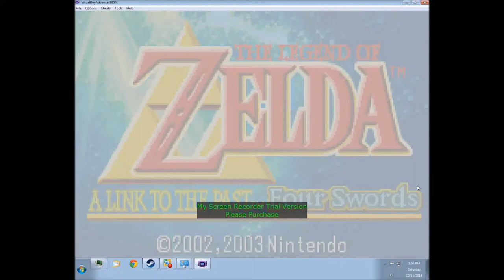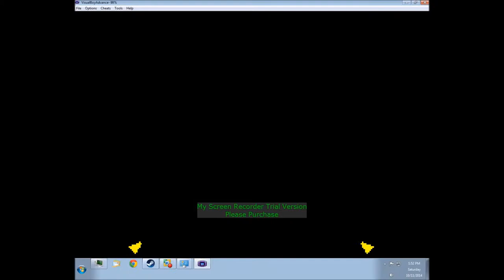The Legend of Zelda a Link to the past - Part one - Saving Zelda from the Hyrule castle dungeon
Today we play- well, you can see the title! The only problem with these first few episodes is that the game has no audio, the trial recording service telling me that this is a trial, and that now I have the Hyrule castle theme stuck in my head now. Great.